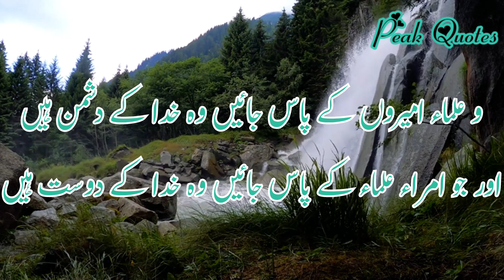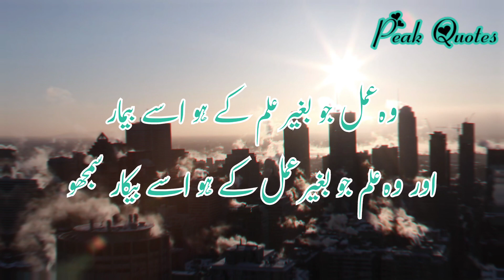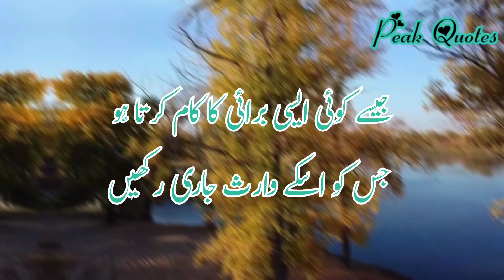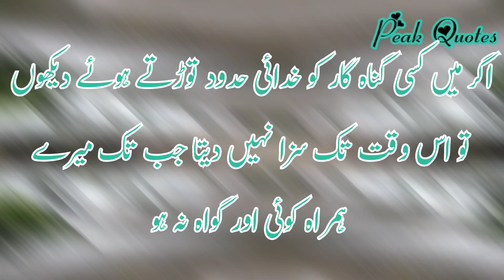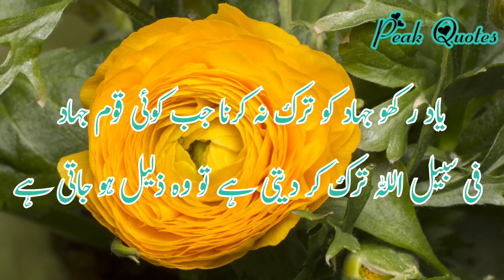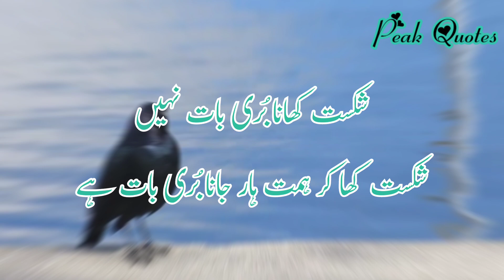Top 15 Hazrat Abu Bakr Siddique Quotes in Urdu/Hindi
ASSALAMUALAIKUM VIEWERS!
Welcome to "peak quotes" YouTube channel

It's mostly Islamic video channel
Hazrat Abu Bakr Siddique R.A, also known as Abu Bakr al-Siddiq, was the first caliph of Islam after the death of Prophet Muhammad (PBUH). He was known for his wisdom, piety, and leadership qualities. His life and teachings serve as an inspiration for Muslims around the world. In this article, we’ll take a look at some of Hazrat Abu Bakr Siddique Quotes in Urdu/Hindi most famous quotes and what we can learn from them.

Hazrat Abu Bakr Siddique (R.A) was a prominent figure in Islamic history and is considered one of the most beloved companions of Prophet Muhammad (peace be upon him). He was the first caliph of Islam after the Prophet’s demise and is known for his wisdom, piety, and leadership skills. Despite his humble origins, Hazrat Abu Bakr R.A rose to prominence through his dedication to Islam and his unwavering commitment to the Prophet’s teachings.

While Hazrat Abu Bakr’s (R.A) life and teachings have inspired countless Muslims throughout history, some of his most profound and enduring lessons can be found in his quotes. In this article, we will explore some of Hazrat Abu Bakr Siddique’s most powerful quotes in Urdu/Hindi, and the timeless wisdom they contain.
Quotes about duaa
Best Urdu/Hindi quotes with naat sharif
Hazrat Ali r.a best quotes
Amazing collection of hazrat ali (r.a)
Islamic quotes
Golden words
New Urdu quotes
Amazing quotes
Hindi quotetion
Zindagi quotes
Aqwal zareen
Urdu aqwal
Allah quotes
Islamic words
Naat Sharif
Urdu adab
Urdu quotes
Hindi quotes
Best Urdu quotes collection
Quad e Azam golden words about life
Hazrat Usman golden words
Friend ship quotes
Friend quotation
Best quotes about trust
Aqwal e zareen
Best quotation about women
Best quotes in urdu
Dua quotation
Urdu naat video
Video naat
Beautiful bag round naat
Urdu text video
Music quotes
Bag round music quotes
Mostly search ables quotes
Top qiotes
Top Islamic quotes
Quotes status video
Status video
Any social media status
Download quotes
Peak quotes
Nice quotes
Top inspirationally video

Urdu aqwal zaren